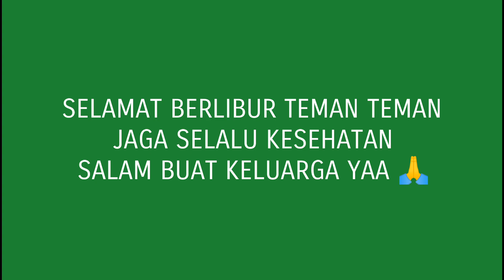Taman & Kolam Renang Hud Hud Rengasdengklok Karawang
Wisata Keluarga Favourite Di Karawang‼️Taman & Kolam Renang Hud Hud Rengasdengklok karawang